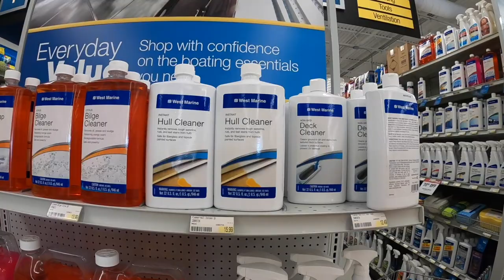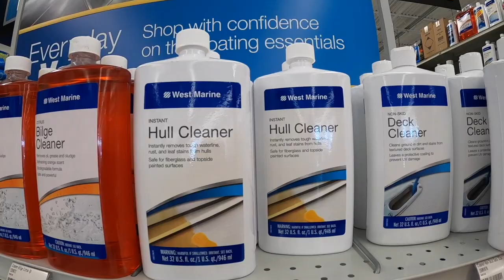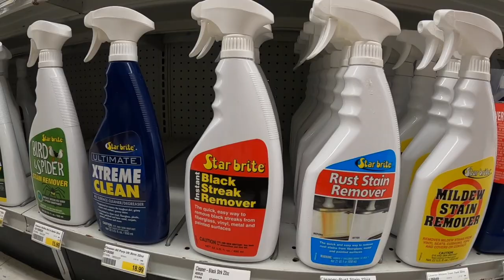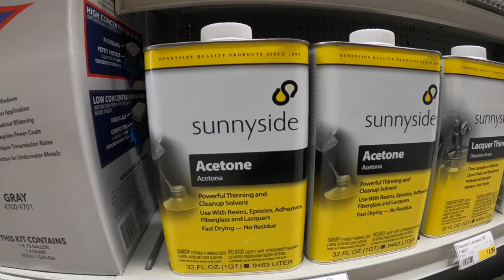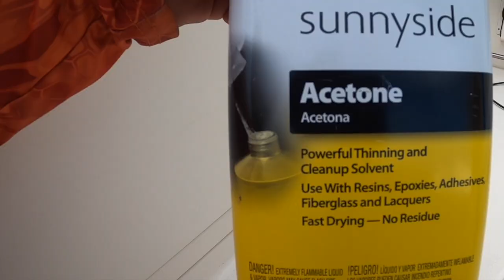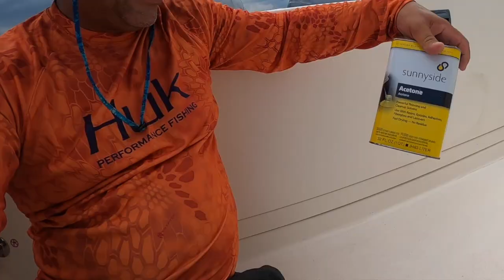Productos de Limpieza para tu Bote!! Manten tu Bote Siempre Bonito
Bimini Bahamas is one of the most BEAUTIFUL island in the world. Its a place where you can go during anytime of the year, and it will always be enjoyable, and it is always immaculate! There's a lot of diversity and you'll see many different boats, yachts, jet skis, and people. This is one of my favorite places in  the whole world.